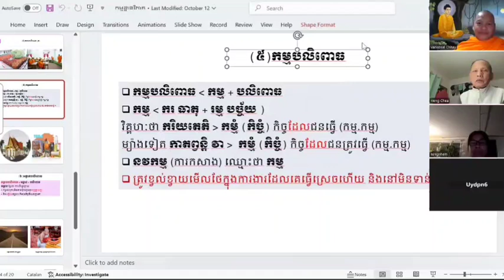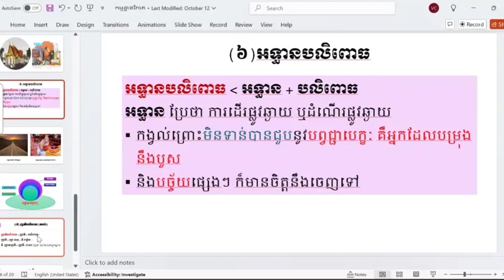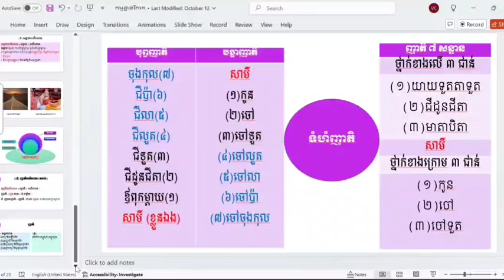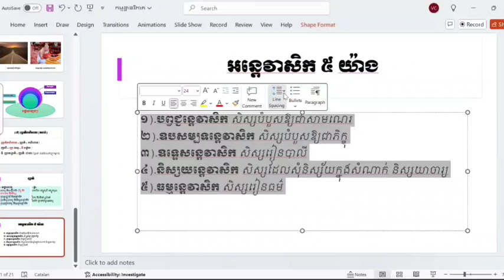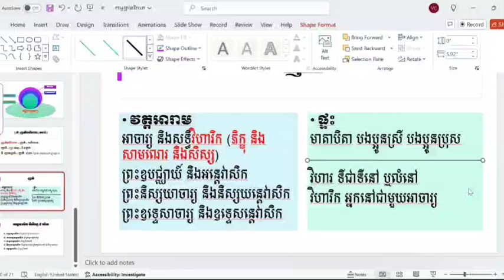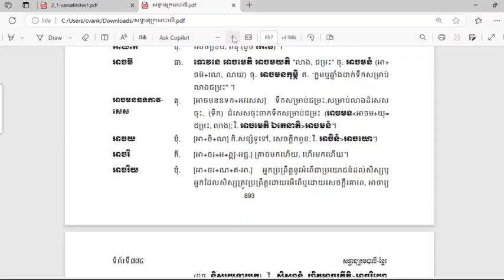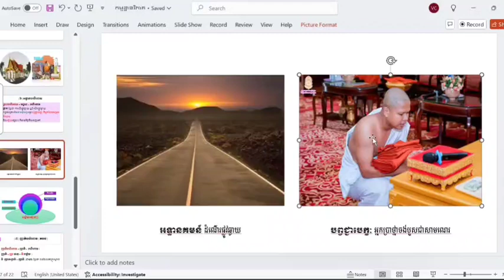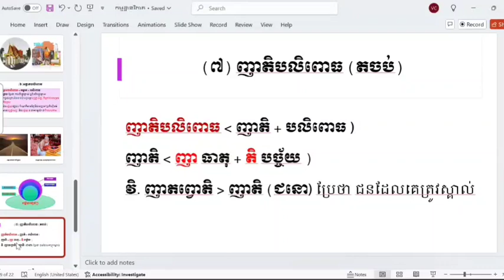១០. សិក្សាព្រះកម្មដ្ឋាន-អទ្ធានបលិពោធ និង ញាតិបលិពោធ(តចប់)